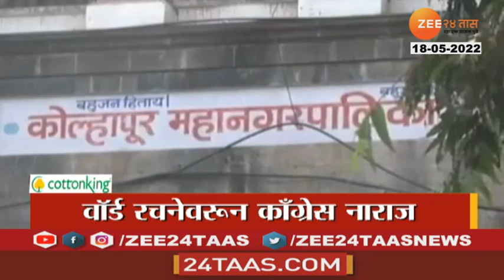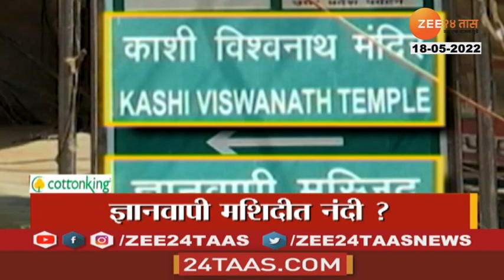Top Headlines Today | टॉप हेडलाईन्स | 6 PM | 18th May 2022 | Zee24Taas